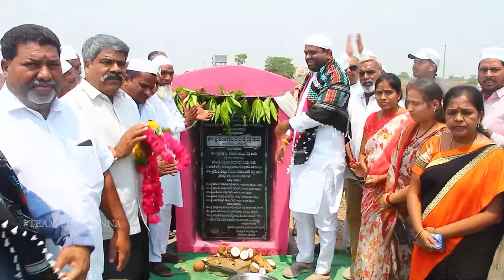Tandur MLA Pilot Rohit Reddy New Song | BRS | CM KR | Telangana Elections 2023